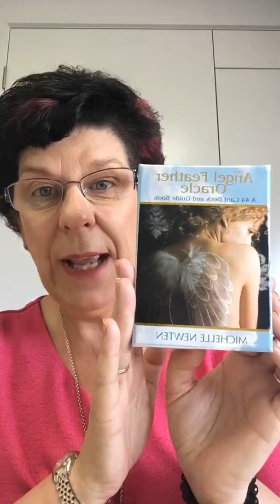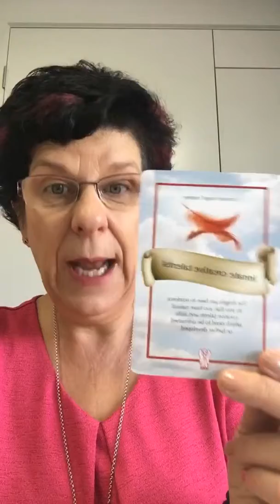Daily Angel Message March 21st AOK Healing Centre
Daily Angel Message The Aussie Angel Lady Michelle Newten March 20th
2019 with The Aussie Angel Lady Michelle Newten

Join me for my next online webinar series ‘How Angels talk to you’. $50 off REGISTER Now Limited places

If you are interested in essential oils they are available at the centre plus join me in my closed facebook group: Go